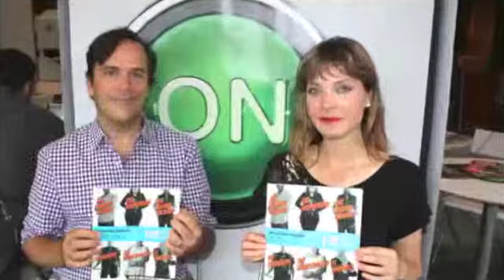KATIE CHATS: tiff, MARCELO ZARVOS, COMPOSER, ENOUGH SAID, THE FACE OF LOVE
KATIE CHATS with Composer MARCELO ZARVOS about his music for the films, "ENOUGH SAID" (by Director Nicole Holofcener) & "THE FACE OF LOVE" (by Director Arie Posin) both of which are screening at tiff 2013 in Toronto.